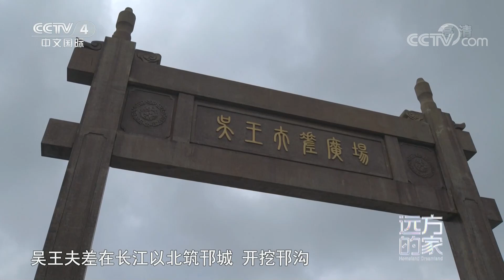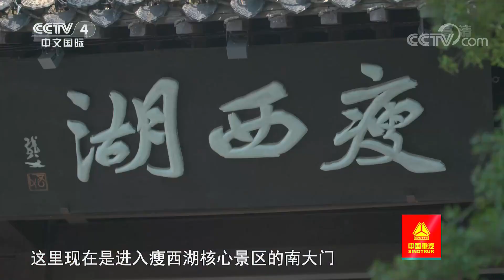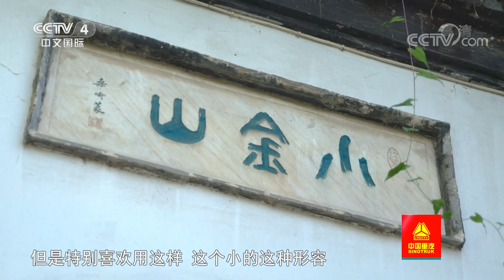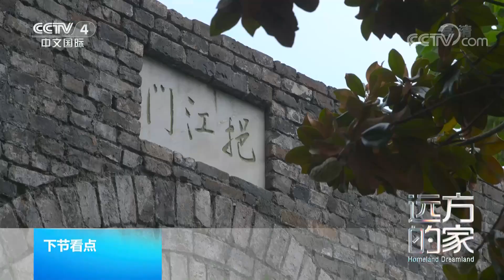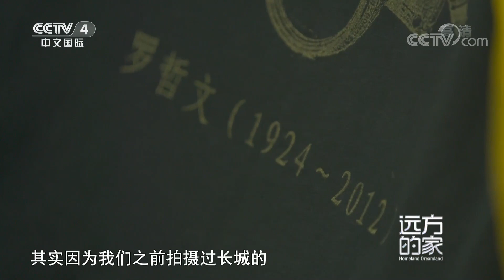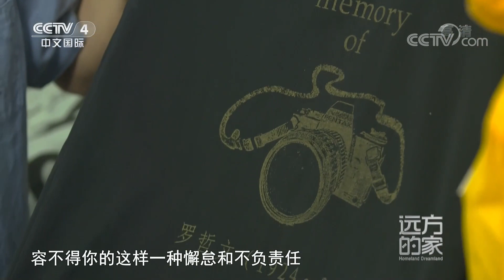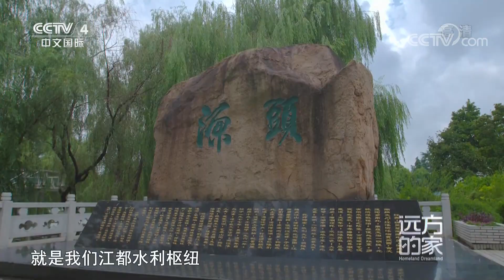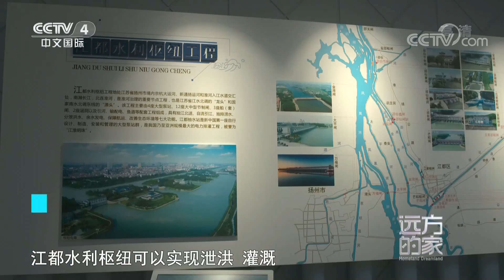大运河：水廓帆樯运河事 寻觅古邗沟 了解扬州与运河的渊源 20201210 |《远方的家》CCTV中文国际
本期节目主要内容：
《远方的家》摄制组继续《大运河》扬州段的拍摄。摄制组寻觅古邗沟，了解扬州与运河的渊源。泛舟瘦西湖，能领略运河带来的清丽水岸。走进江都水利枢纽，可以真切了解到南水北调工程的壮观。本期节目将带您了解古运河扬州段。